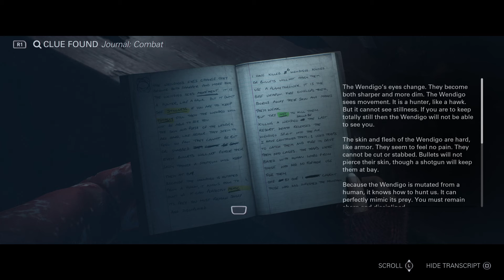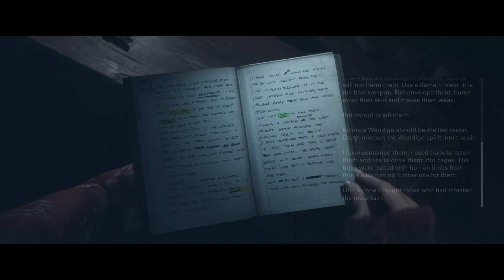Until Dawn Remaster Chapter Revelation